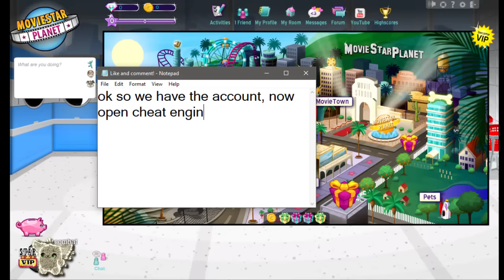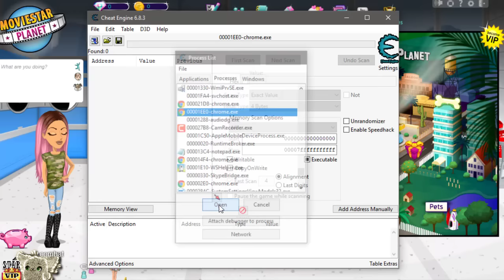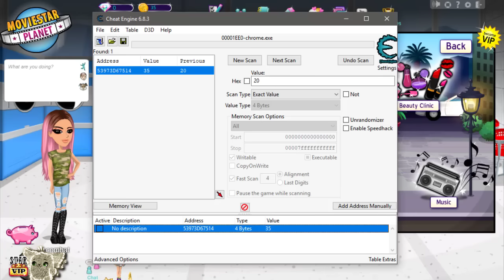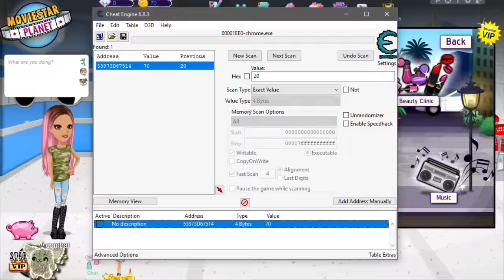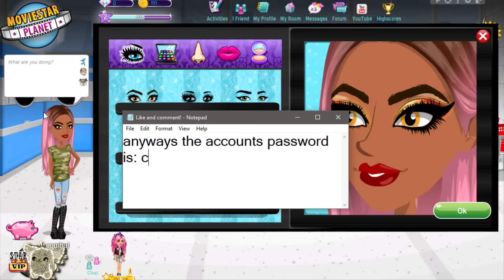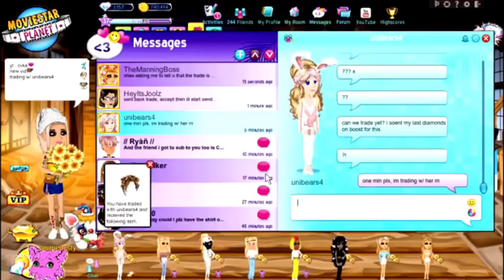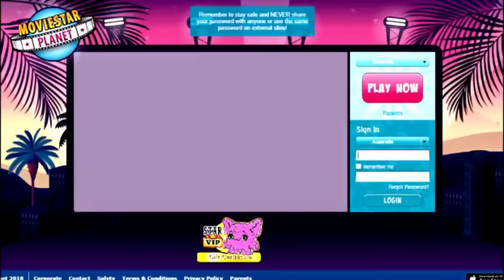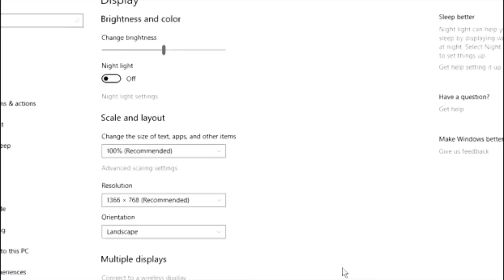STARCOINS CHEAT ENGINE TUTORIAL + Old trades